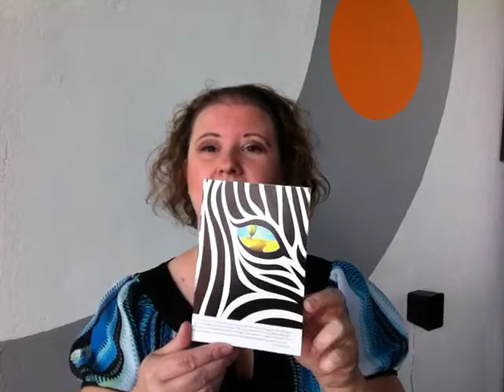Zebra Thank You Cards Are In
Video of Lauren talking about the Zebra Thank You cards that have arrived as a part of the campaign for the "My EDS (Ehlers-Danlos Syndrome) Journey" project listed on Indiegogo.